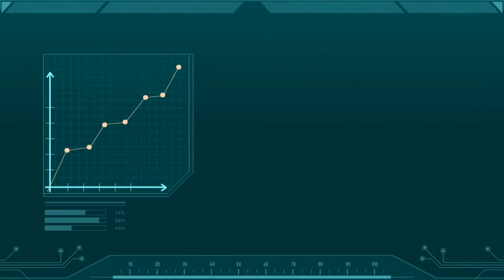Quay Phim Quảng Cáo | Cách Bán Hàng Hiệu Quả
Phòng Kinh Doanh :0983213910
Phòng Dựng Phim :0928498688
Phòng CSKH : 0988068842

Công Ty Quay Phim Quảng Cáo : Hanoi Studio
Hà Nội :